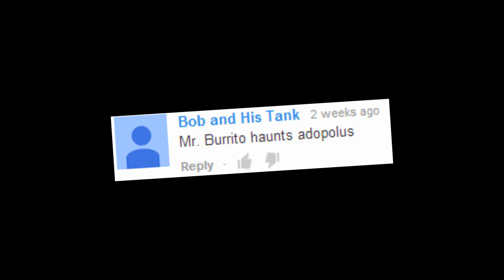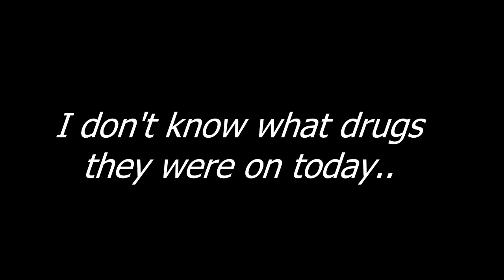Mr. Burrito Haunts Adopolus! - Subcriber Sunday #58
Today, adopolus eats a haunted burrito. This will be the biggest mistake this young pig has ever made in his sorry life. This burrito will ruin his life, and should have never been eaten. Please enjoy!